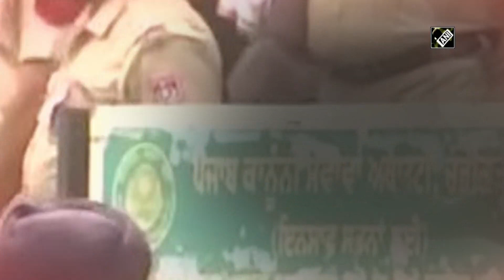Rana Kandowalia case: Lawrence Bishnoi leaves from Amritsar Court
Amritsar (Punjab), July 11 (ANI): Gangster Lawrence Bishnoi left from Amritsar Court after his hearing in Rana Kandowalia murder case on July 11.  He was brought to the state operation cell earlier on July 10 in connection with the same case. Bishnoi was sent to police remand till July 11 in the murder case.  Lawrence Bishnoi is also the mastermind in singer Sidhu Moose Wala's murder case. (SM)